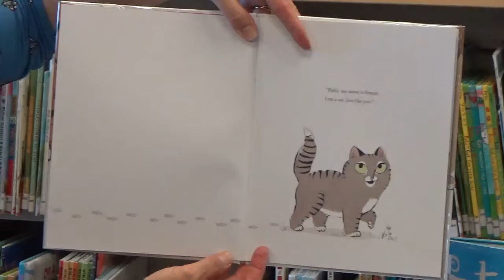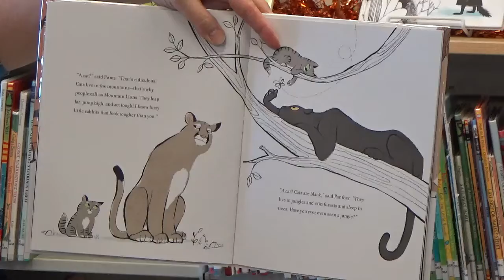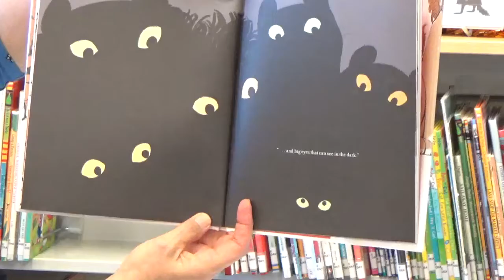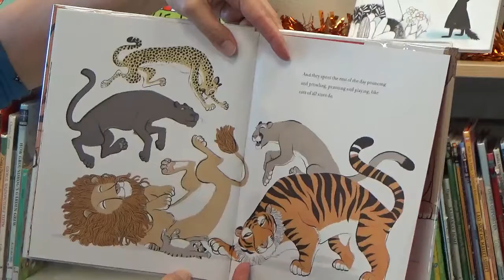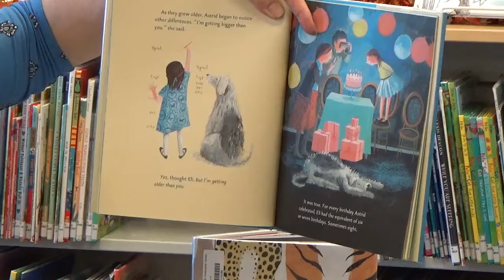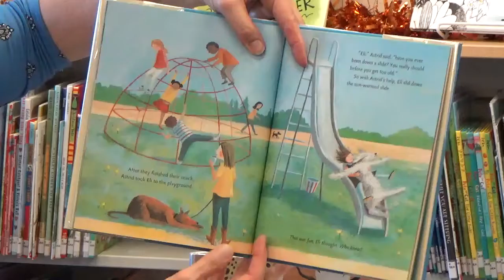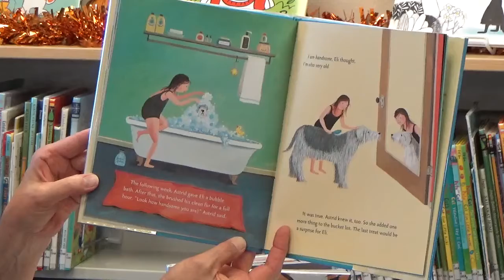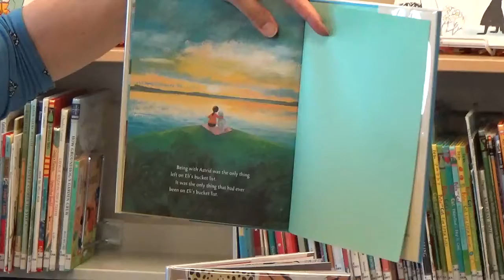Storytime with Miss Terri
Join Miss Terri as she guides you through a finger play and reads 2 South Dakota Children's book Award books.  I am A Cat by Galia Bernstein and Stay by Kate Klise